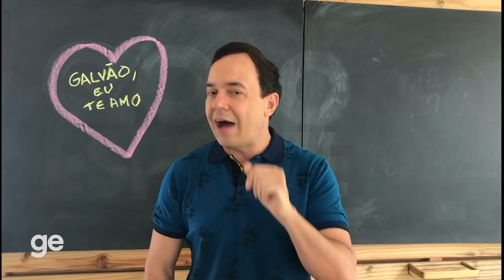HULK e POTTKER se xingaram! BASTIDORES da TRETA | VIRALIZOU | originais | ge.globo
O que VIRALIZOU no final de semana?
Galvão voltou a narrar, confusão entre Hulk e Potter, Fred chegou a 400 gols...
Tudo o que rolou você encontra aqui! Aquele resumão show! 😎